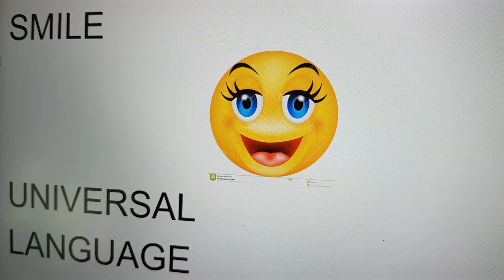Linderhof castle.See a beautifull Castle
Slot Linderhof is a baroque castle in the Graswangtal in Ettal near Oberammergau, in the German state of Bavaria. It is the smallest of the three castles commissioned by Ludwig II of Bavaria and the only one that was completed before his death.  The castle is not very large. The walls, ceilings, paintings and furniture are beautiful. The castle is surrounded by a beautiful richly decorated park. There are several small buildings. From several places you have a nice view on the castle. In the garden there are several smaller buildings. A fountain and an artificial waterfall. The tour is definitely worth it. The tour and the parking lot cost money. The gardens are free to visit